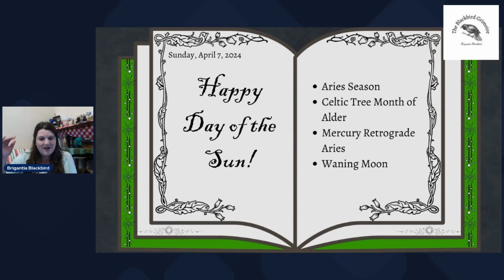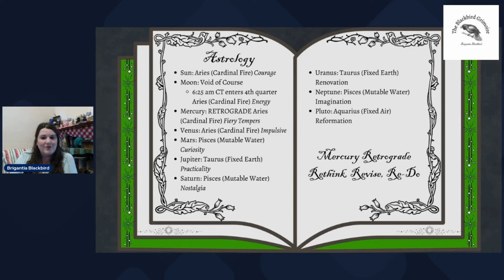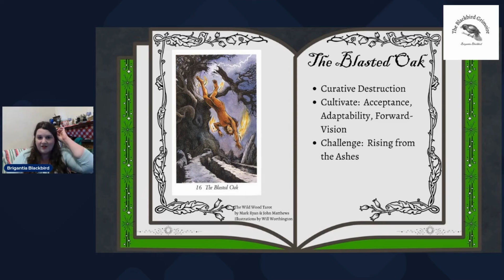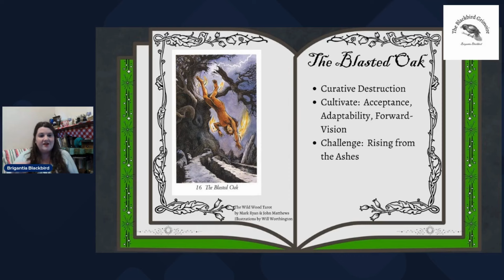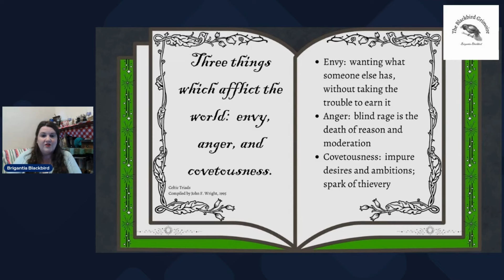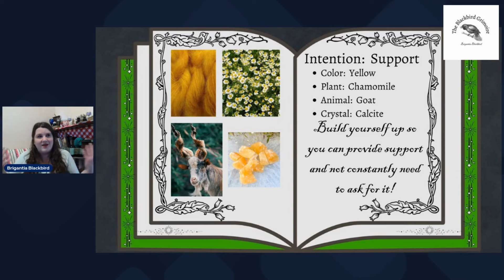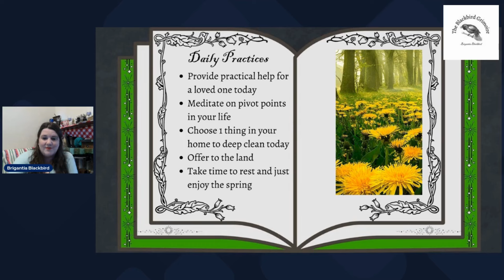April 7, 2024 The Daily Forecast